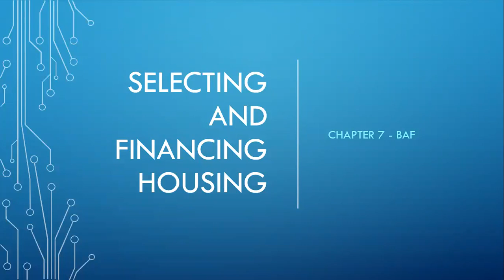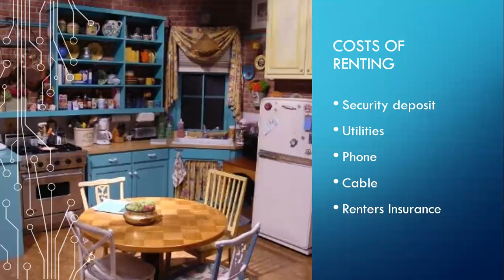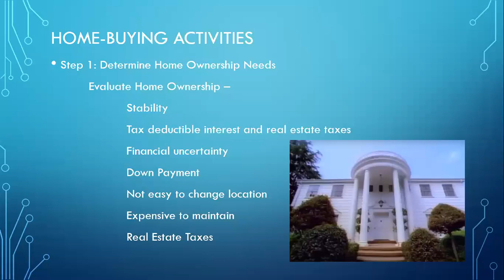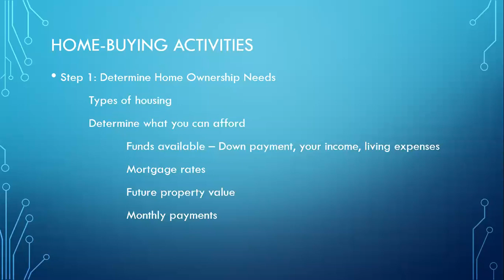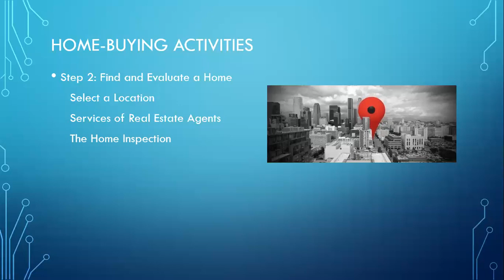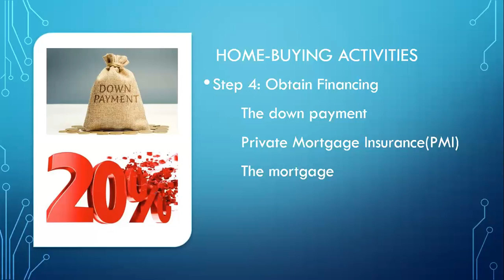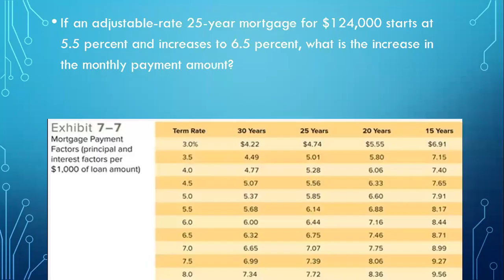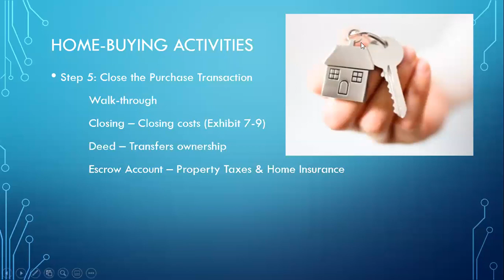Personal Finance - Chapter 7 - Purchasing a Home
BAF